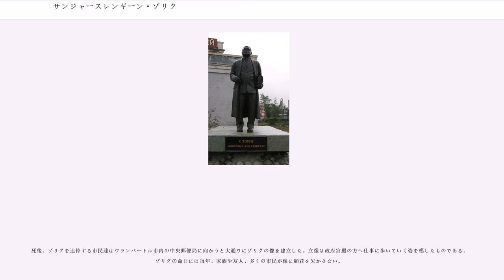サンジャースレンギーン・ゾリク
サンジャースレンギーン・ゾリグ（、ラテン文字転写の例：、1962年4月20日 - 1998年10月2日）は、モンゴル国の学者･政治家。モンゴル国立大学大学院生だった1989年末、東欧革命に呼応して始まった民主化運動に参加、リーダーとして頭角を現し、若くして有力な政治家となったが、1998年に暗殺された。

1962年4月20日に父サンジャースレン、母ドルジパラムの三人兄妹の第二子として生まれる。長兄は日本の国立民族学博物館外国人研究員（客員）教授などを務めたサンジャースレンギーン・バヤラー（1959年生まれ）。後にゾリグの遺志を継ぎ、国民大会議代議員、外相となったサンジャースレンギーン・オユーンは妹である。父サンジャースレーンは医科大学の教授でブリヤート系である。母ドルジパラムは、父と結婚する前は、モンゴルでも知られた映画女優であった。母の父（ゾリグの祖父）アンドレイ・ドミトリエヴィチ・シムコフは、地理学者で、ロシアの地理学者、探検家であり、西夏のカラホト遺跡の発見者として知られるピョートル・コズロフの探検隊に加わりロシアからモンゴルに来たといわれている。この祖父は、モンゴル人民共和国の独裁者ホルローギーン・チョイバルサンが行った大粛清の犠牲になり、ドルジパラムは孤児となった。

1970年ゾリグはウランバートルの第23中等学校に入学する。この学校はウランバートル市内に設けられたロシア語学校のひとつであった。1980年から1985年までソ連に留学し、モスクワ大学で哲学を学ぶ。帰国後、1年間、モンゴル革命青年連盟で講師として勤務する。1986年モンゴル国立大学の講師となり、科学的共産主義を教える。

ゾリグは洗練されたチェスの選手でもあり、後にモンゴルチェス連盟会長になった 。1988年民主化を掲げ、反体制派の青年を糾合し「新世代」グループを設立した。

1989年から1990年にかけておきた、モンゴル民主化運動で大きな役割を演じた。ベルリンの壁崩壊からちょうど一ヵ月後の1989年12月10日、 ゾリグの率いる約200人のグループは、市場経済導入と自由選挙を求める民主化デモを起こした。翌1990年1月、ゾリグらはウランバートルの中心にあるスフバートル広場で週末デモを開始する。デモは小規模なものであったが2月になり拡大していった。デモの拡大は群集と当局の間に緊張をはらむこととなった。群集と包囲する兵士との間に乱闘が起きたとき、ゾリグは友人の肩に乗り、マイクを持ち、群衆に対して平静を維持するように呼びかけた。ゾリグのこの行動によって流血の事態は避けられ、モンゴル人民革命党政権に「社会主義は堅持するが、対話はする」というところまで妥協させることになった。ゾリグの、友人の肩に乗り、1人でマイクを握り民衆に呼びかける姿は、モンゴル民主化の象徴となった 。1990年3月、ジャムビン・バトムンフ書記長、ドマーギン・ソドノム首相をはじめとするモンゴル人民革命党政治局は総辞職し、人民革命党による一党独裁体制は終焉した。

モンゴル民主連盟を結成し、議長就任。モンゴル民主党結成を主導。「大統領は40歳以上」とする1992年新憲法の規定から、大統領就任に意欲は見せなかった。

1990年6月、人民大会議（人民大フラル）代議員に当選する。1991年ソ連8月クーデターが起こると、直ちに国家非常事態委員会やソ連共産党保守派を非難する声明を出した。1992年には国民大会議（国民大フラル）代議員に当選し、1996年には再選された。最初は少数派に属していたが、第二期国民大会議では、政党連合民主同盟連合（モンゴル民主連合）に参加し、1921年のモンゴル人民共和国建国以来、はじめて非人民革命党政権の樹立に参画した。ゾリグは民主同盟連合政権の市場経済改革のペースに懐疑的であり、改革が公正ではなく、さらに多くの貧困を招くと考えるようになっていった。1998年社会資本整備大臣として入閣した。

その1998年は、モンゴルにとって政治的危機の一年といえる年であった。民主同盟連合による政権運営は急激な市場経済化政策の失敗と連合内の対立により混迷を極める。1998年4月23日、メンダサイハン・エンフサイハン首相は内閣総辞職に追い込まれた。後継首相には民主同盟連合のツァヒアギーン・エルベグドルジ国民大会...